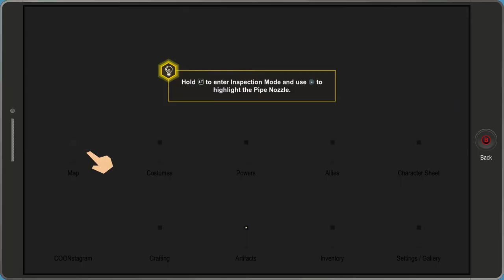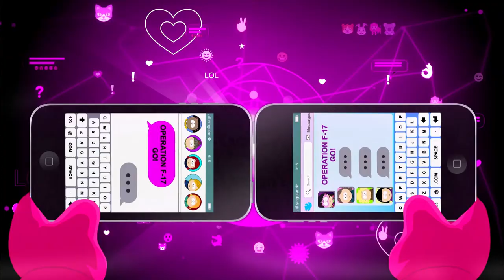South Park: The Fractured But Whole - PART 16: Prepare For Chaos - Let's Play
Aaaand we beat him.